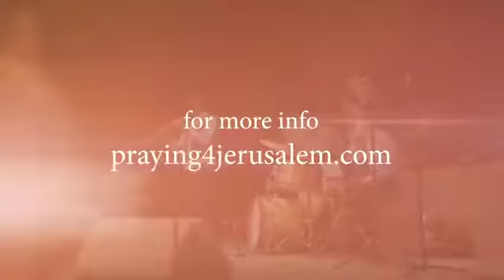Praying for Jerusalem Jazz concert - May 2019